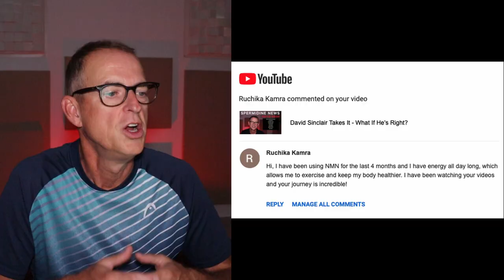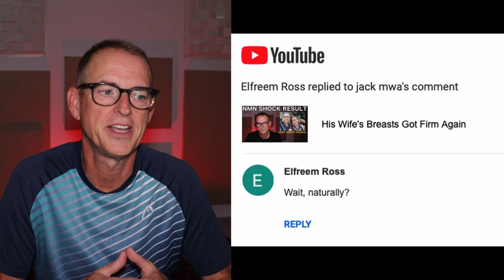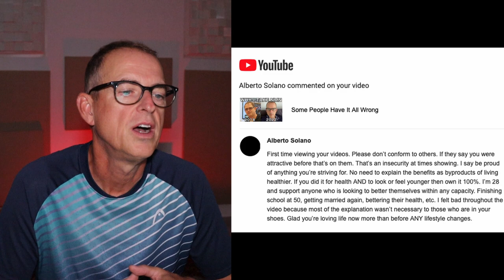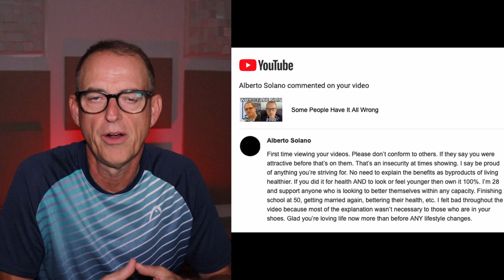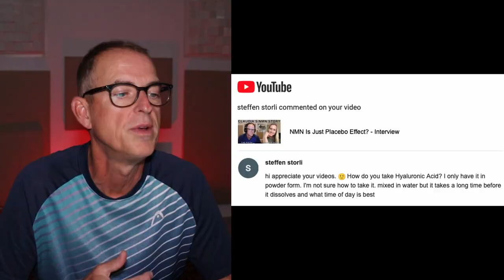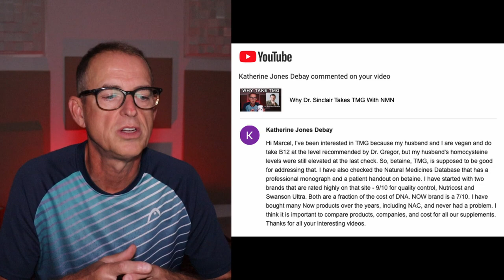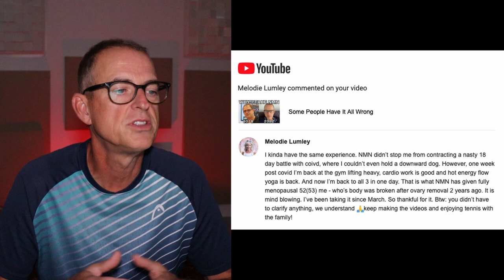Hard To Believe Concerns & Comments About NMN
In this video I respond to several viewer questions concerning NMN and associated supplements that I take.  Their comments are reflective of many others, so I'm happy to respond to them and hopefully help people along on their own wellness journies.  This channel focuses on scientific advances spearheaded by Dr. David Sinclair at Harvard and others leading the world in anti-aging research.

00:00 - Intro
00:20 - Viewer Doing Well On NMN
01:00 - Viewer Asks If Pierre's Wife's Breast Firmed "Naturally"
02:00 - Young Viewer Following The Pulse
04:06 - Viewer Asks How To Take Hyaluronic Acid
04:34 - Viewer Comments About NOW Brand
05:03 - Viewer Asks About My Support Of Do Not Age Supplements
07:41 - Viewer Asks About TMG For Boosting Homocysteine
09:15 - Viewer Asks If Resveratrol Or TMG Is More Important
10:12 - Viewer Question About Taking TMG With High LDL Levels
11:31 - Viewer Asks About Do Not Age NMN Capsule Amounts
12:19 - Viewer Asks If NMN Helped Lower Heart Rate
13:08 - Female Viewer Has Rejuvenating Results From NMN